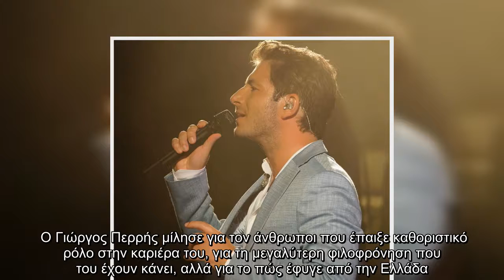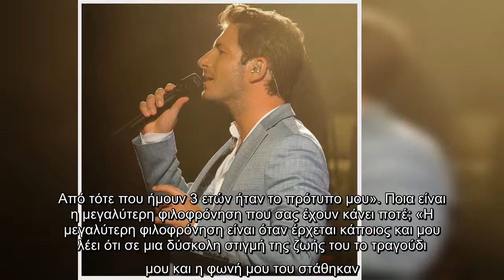Γιώργος Περρής: «Θέλει πείσμα και τρέλα να είσαι τραγουδιστής»